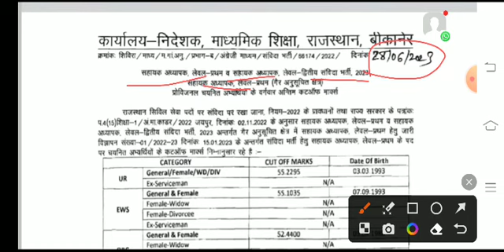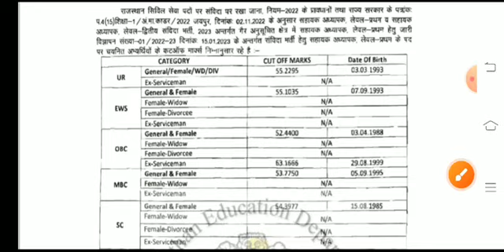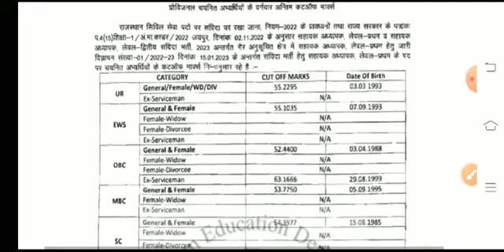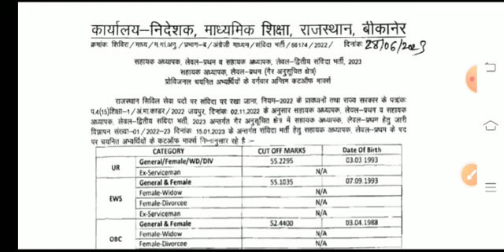Mahatma Gandhi Samvida Bharti Level 1st Final Cut Off Marks 2023!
इस वीडियो में महात्मा गांधी संविदा भर्ती 2023 लेवल प्रथम  फाइनल कटऑफ की जानकारी दी गई है।

इसी प्रकार की एजुकेशनल न्यूज़ रोजगार समाचार आगामी भर्तियों की घोषणा रिजल्ट आंसर की दैनिक समाचार विभागीय आदेश इन सब की ऑथेंटिक और सबसे फास्ट अपडेट प्राप्त करने के लिए आज ही हमारे चैनल को सब्सक्राइब करें और अधिक से अधिक दोस्तों को शेयर करें धन्यवाद।